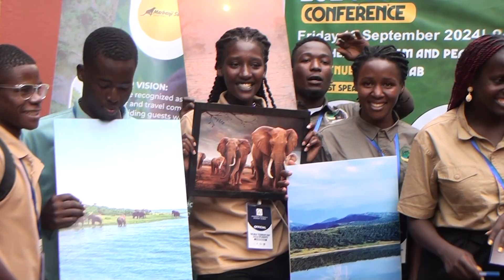Ebula lyemirimu lyeyongedde mugwanga - Kikwasa enaku